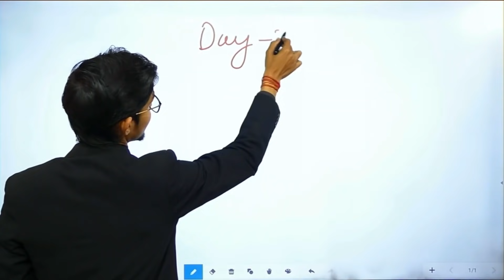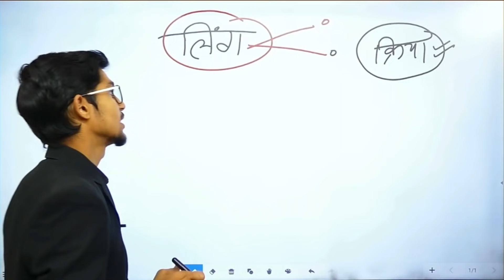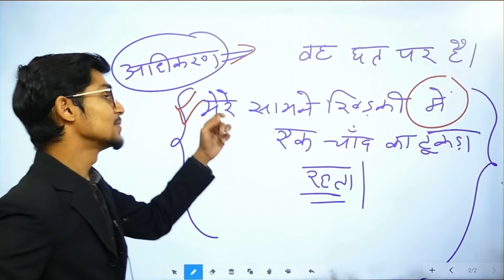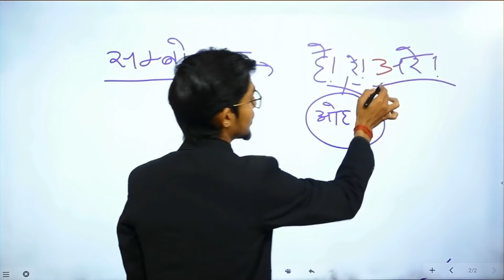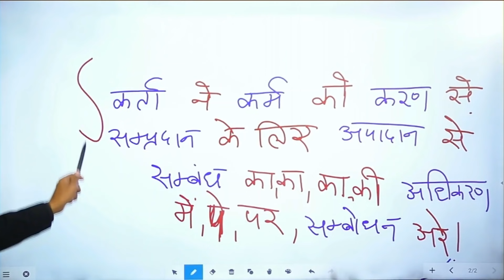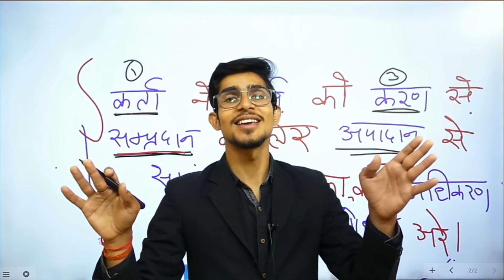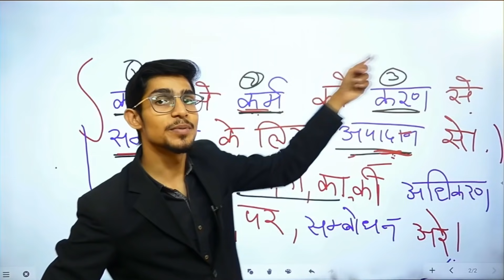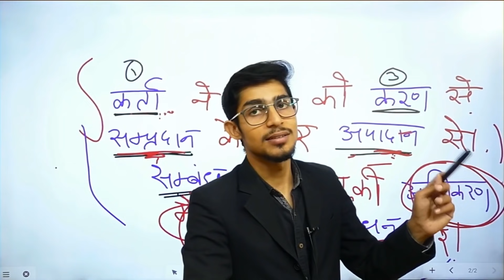कारक || KARAK IN HINDI || by MOHIT SHUKLA || MS SSC NOTES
Org code for  Iphone - lvbcd

MS SSC NOTES app will provide you all syllabus of UP Super TET(Uttar Pradesh Teacher Eligibility Test) Exam, CTET, UPTET, REET, DSSSB, MPTET and other major Teaching Jobs exam held in India.